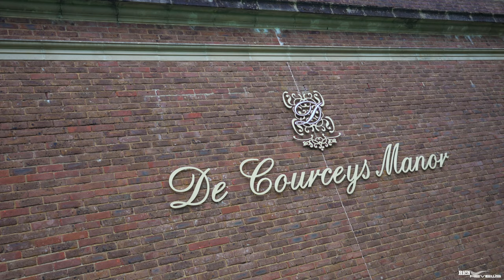What it Takes to FILM a 400k Supercar: DAWN TIL DUSK! (BEHIND THE SCENES)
Today we take you Behind the Video camera to show you how we created the Ferrari 458 Speciale video...Literally working through the filming day from Dawn until Dusk!

Do you have a car of interest that you would like to be featured on our channel?